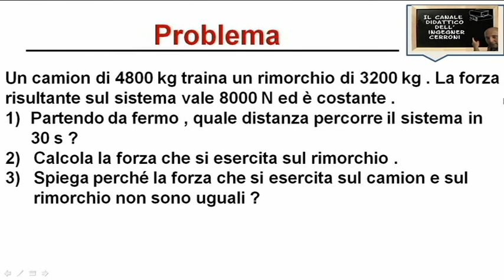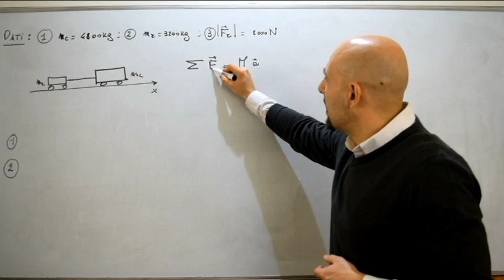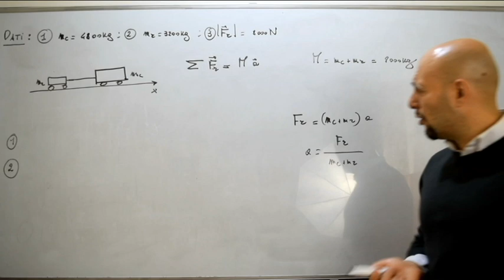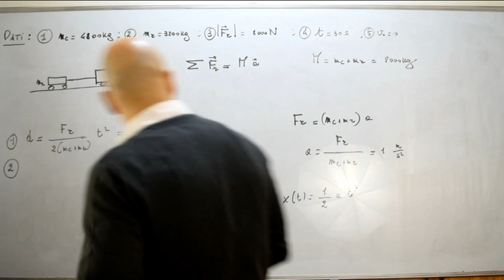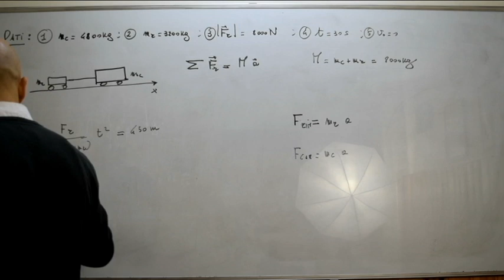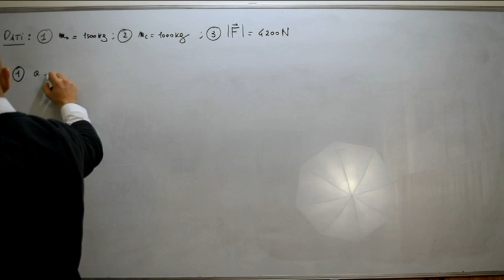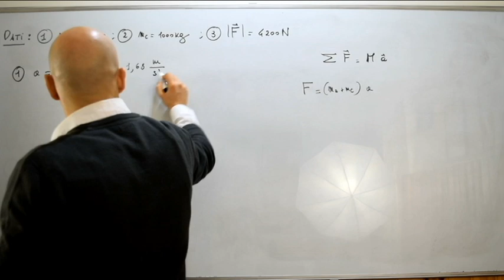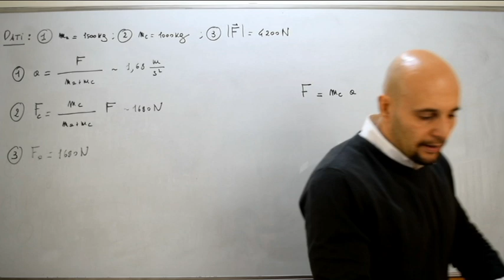Il terzo principio della dinamica esercizi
In questo video vengono risolti due problemi riguardanti l'applicazione del terzo principio della dinamica tratti dal testo di scuola superiore dell'autore Ugo Amaldi .